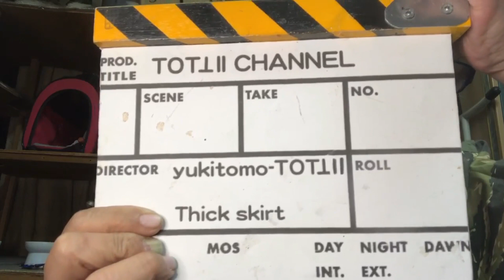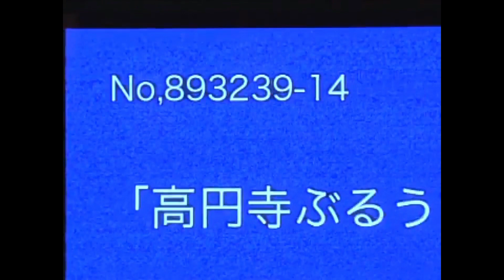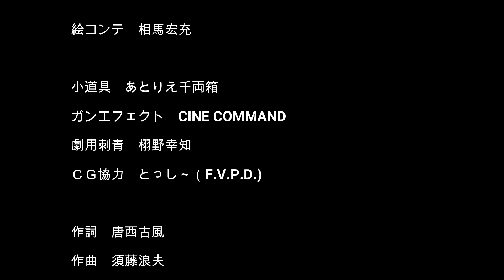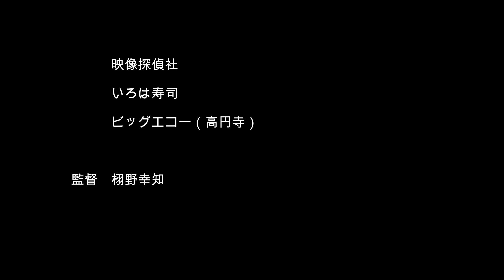【高円寺ぶるうす】メイキング。映画俳優【栩野幸知】のYouTubeチャンネル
現役の映画俳優であり小道具づくりの達人
【栩野幸知】が
映画の撮影秘話を実体験に基づいて語りながら
プロの小道具制作技術を伝授します！

～ 栩野 幸知プロフィール ～

栩野 幸知（とちの ゆきとも、1952年5月28日 - ）は、日本の俳優であり、劇用刺青師、ガンエフェクトコーディネーター。広島県呉市出身。

経歴
広島県立広島国泰寺高等学校卒業、千葉工業大学卒業。
大学在学中に映画『仁義なき戦い・頂上作戦』で俳優デビュー。
俳優活動中に大林宣彦との出逢いがきっかけとなり、俳優業と並行して映画スタッフとしての活動を始める。ステージガンを作り、銃器の火薬効果を仕掛け、劇用刺青を書き、月日がたつにつれて、それらの仕事の腕のよさが評判となり、俳優業以上に高評価されることになった。
現在も俳優業を続けているが、俳優以上にガンエフェクトコーディネーター・劇用刺青師としての評価は高く、自身が俳優として出演している作品に関与することが頻繁にある。
『日本タレント名鑑』ではなぜかすっとんきょうな表情が顔写真で掲載されている。

映画
仁義なき戦い 頂上作戦（1974年） - 江田組幹部 江田欣三(山守組江田組組長江田省一の弟)
四畳半芸者の枕紙（1977年、日活）- 主演・牛山充
野球狂の詩　（1977年、日活）- 閻魔大吉
狂った果実（1981年） - 村井和彦
異人たちとの夏（1988年） - 地下鉄公団職員
ゼイラム（1991年） - 村田
あずみ2 Death or Love（2005年）
日輪の遺産（2011年）　 - 陸軍将校
THE NEXT GENERATION パトレイバー 第4章 エピソード6（2014年作品） - 10式戦車 車長[注釈 1]
向日葵の丘・1983年夏（2015年）
ロリさつ（2017年） - 政治家のドン
おかあさんの被爆ピアノ（2020年）- お好焼店主
演劇
撮影協力
シック・スカート（ドールハウス作家、YouTuber）
◆シック・スカートの初心者の為のドールハウス教室◆↓